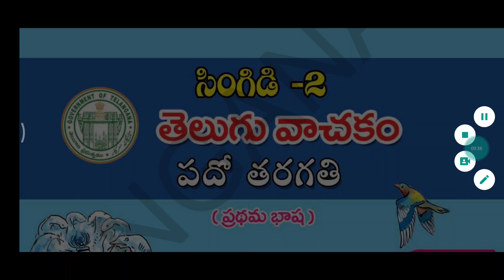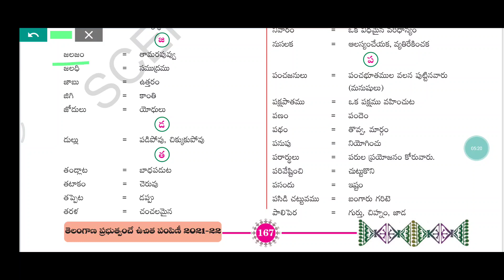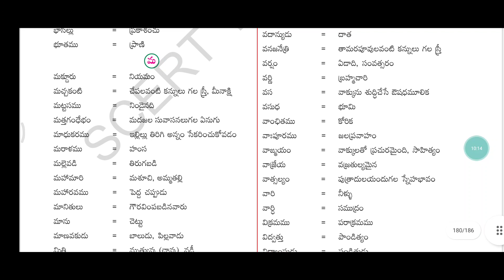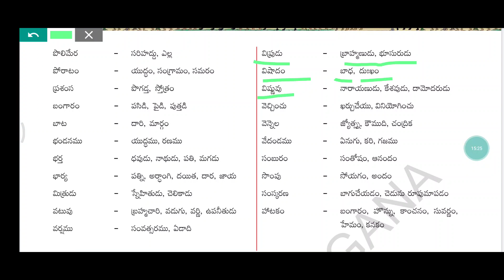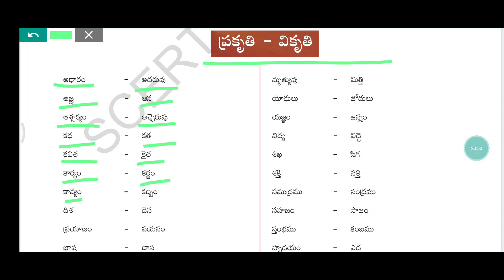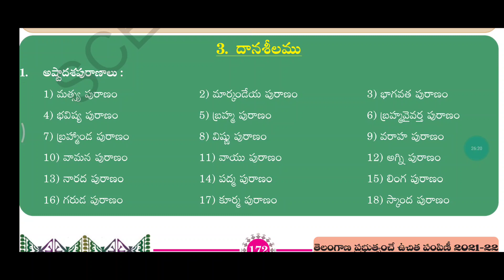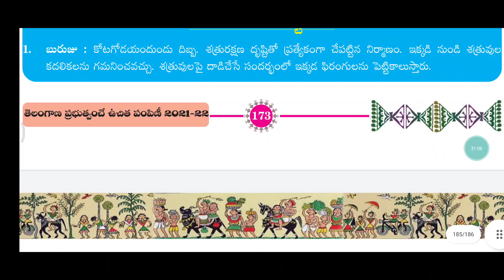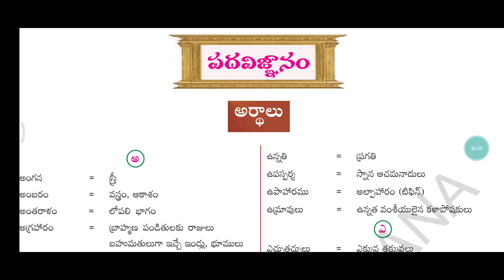DSC SA, LP, SGT 10th Class TELUGU Text Book Back side Bits